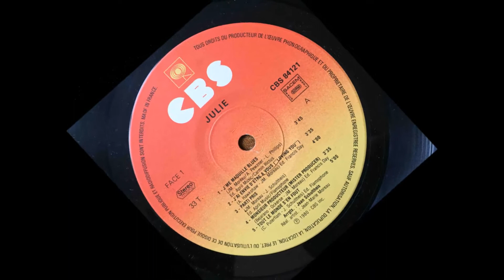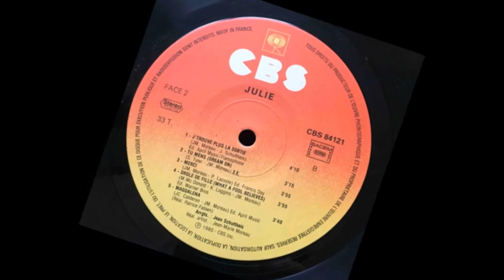Julie Pietri & Jean Schultheis - Parti pris 1980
From her first LP Julie (CBS 84121).

Credits include Jannick Top (bass), Jean-Pierre Sabar (keyboards), Claude Engel (guitar), Patrice Tison (guitar), Patrick Bourgoin (sax), Alain Hatot (sax), George Rodi (synths), Jean Schultheis (conducting & arrangements).